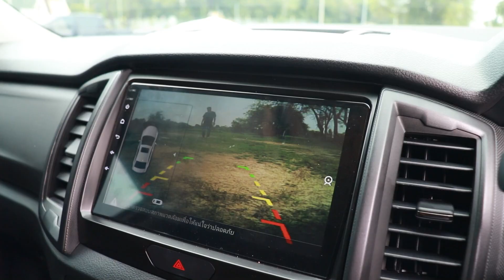รีวิว FORD RANGER XL+ สี่ประตูยกสูง 2021 ชุดแต่ง f-150spider ส้มโอโปรโมชั่นford​​ โทร 065-4811817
ข้ามาดูข่าวสารและติดตามสอบถามโปรโมชั่นได้ที่
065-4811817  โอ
รายละเอียด ของแถม+ชุดแต่ง
-ประกันภัยชั้น1
-ฟลิม์+กลอบป้าย
-ผ้ายางรองพื้น
-กะบะไลเนอร์
-ค่าจดทะเบียน
-พ่นกันสนิม
ชุดแต่ง
-ชุดกระจังหน้า F150 spider ประกอบด้วย
-กระจังหน้าตัวหนังสือ FORD สีขาว
-ไฟ LED 3ดวง
-ไฟรูปตัว C spider
-กันชนหน้าแบบ F150
-ซุ้มล้อสีดำด้านแบบเรียบมาในชุด F-150
-ไฟมัสแตง
-สกุ๊ปฝากระโปรงทรงฟิตสีทูโทน
-แม็กซ์ 16 นิ้ว
-ยาง monter 265/70R16 ขอบ16
-ชุดคลอบไปหน้าสีดำด้าน
-ชุดครอบเบ้ามือเปิดประตูสีดำด้าน
--ครอบไฟท้ายสีดำด้าน
-ครอบฝาท้ายสีดำด้าน
-ชุดคลอบที่เปิดถังน้ำมันสีดำด้าน
-กาบท้ายสีดำด้าน
--ราวหลังคา
-สติ๊กเกอร์ ด้านท้าย
-สติ๊กเกอร์ลาย RANGER
-โรบาร์เหล็กของ outlander
-กันชนท้ายของ outlander
-เบาะหนังดำด้ายแดง
-จอแอนดรอย 9นิ้ว

สามารถติดตามคลิปอื่นๆของโอได้ตามลิ้งด้านล่าง
รีวิว Ford ranger XL+ สี่ประตูยกสูง ชุดแต่งรอบคันฟรี
รีวิว ford ranger xlt ชุดแต่ง hamer ไฟหน้ามัสแตง ชุดแต่งเต็มคัน
รีวิวฟอร์ดเรนเจอร์ XL+ 2020 สี่ประตูยกสูง ชุดแต่ง F-150 ไฟมัสแตง
วิวFORDRANGERXL+2020โอเพ่นแค็ปชุดแต่งF150ไฟมัสแตงของแถมรอบรอบคัน
รีวิว FORD RANGER XL+ 2020 แค็ปยกสูง ราคา 663,000 บาท ชุดแต่งรอบคัน
รีวิวFORDRANGER XL+แค็ปยกสูง ราคา663,000บาทชุดแต่งF150พร้อมไฟมัสแตง
รีวิว FORD RANGER XL+ 4 ประตู เกียร์ธรรมดาราคา749,000พร้อมชุดแต่งBY
รีวิวส่งมอบ FORD RANGER XLT 4ประตู AUTO พร้อมชุดแต่ง วายบอดี้
รีวิว Ranger XLTเกียร์ออโต้ 4ประตู 2.2L สีดำ โปรดาวน์น้อย/พร้อมชุดแต่ง
ลูกค้าท่านไหนสนใจสอบถามรายละเอียดเข้ามาได้เลยค่ะ
มีโปรโมชั่นดีดีรออยู่ค่ะ
ฟอร์ดออโตแกลเลอรี่ปทุมธานี